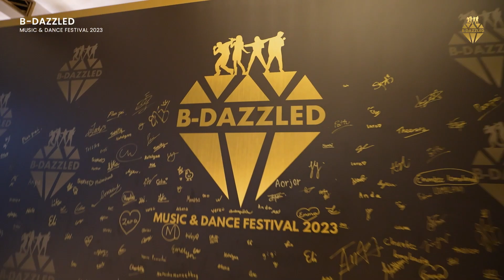B-dazzled 2023 - CHUA YU XUAN IVY